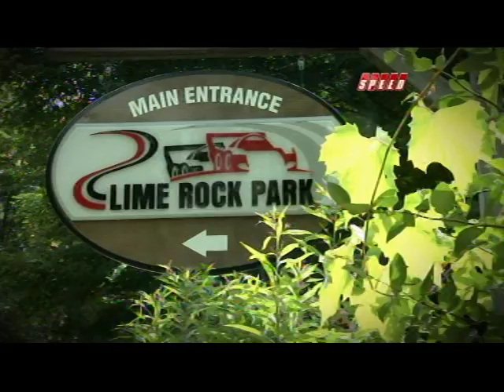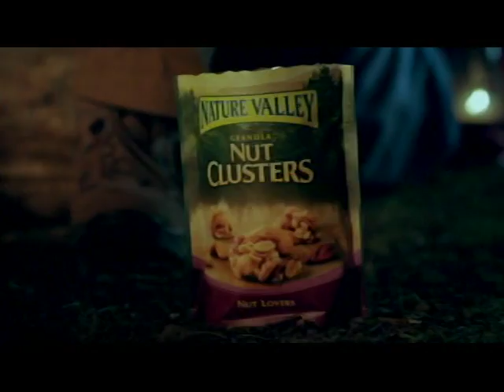2010 ALMS at Lime Rock part 1 of 4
2010 ALMS at Lime Rock part 1 of 4